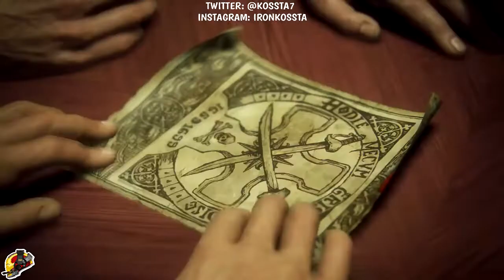UNCHARTED 4 EL TRABAJO EN MALASIA -CAPITULO#7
VENTAJAS
-NO TE AFECTA EL MODO LENTO EN EL CHAT
-NOMBRE EN VERDE EN EL CHAT
-LOGO DEL CANAL EN TU NOMBRE

Compra COFRES DE LOS DESEOS y saca tus cartas para conseguir que haga ALGO POR TI en directo...